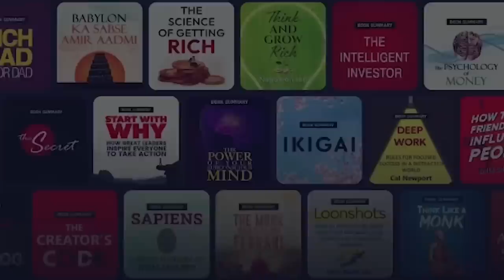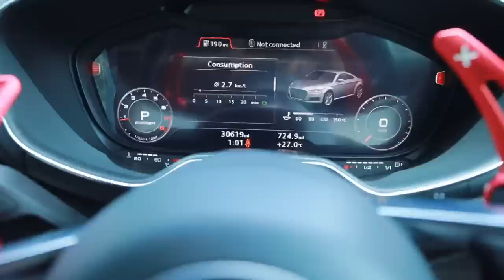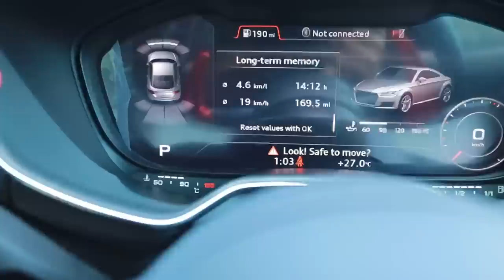Finally Audi TT വില 85 ലക്ഷം 🔥🔥🔥